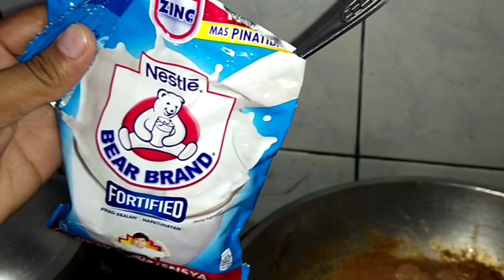PORK STEAK FILIPINO DISH | PINASARAP NG BEAR BRAND